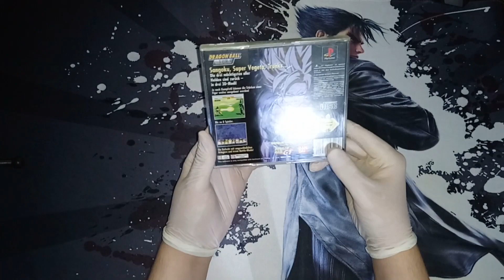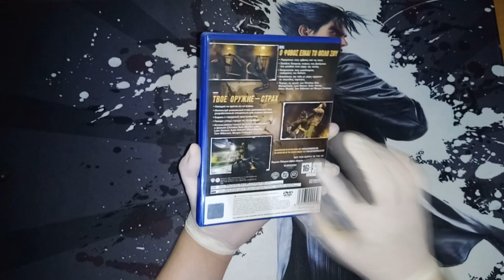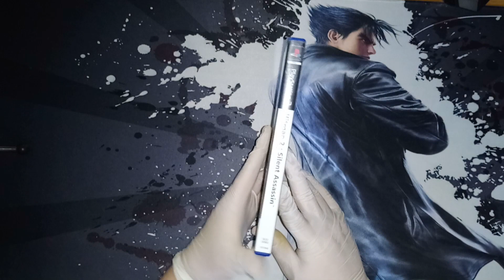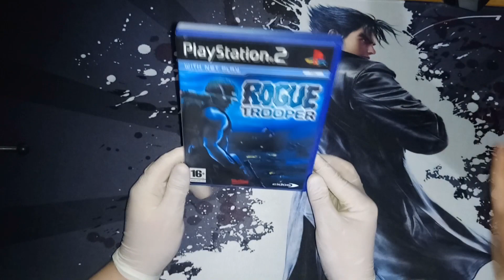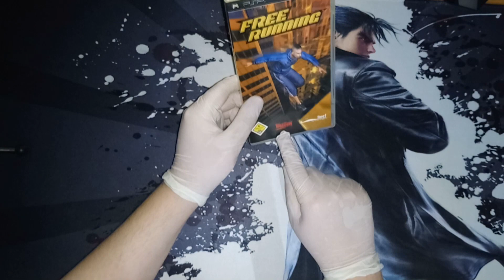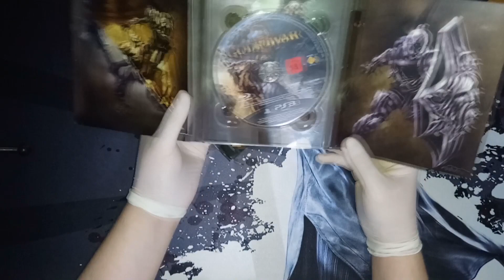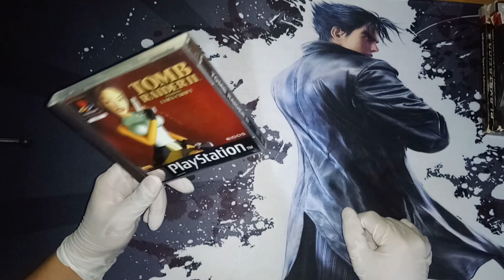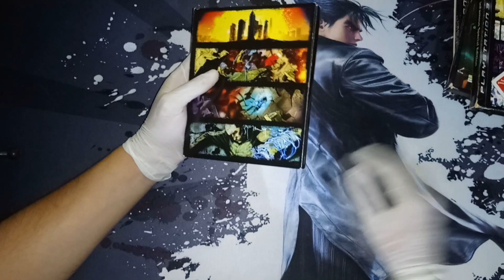OYUN KOLEKSİYONUMUZA 5 AYDA NELER EKLEDİK? (MART-AĞUSTOS)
- Fighting Force 2 tanıtırken geliştirici ekibe Core Design diyecekken Core Dynamics demisim yanlislik olmuş, dilim Crystal Dynamics' e biraz fazla alismis 😃
- Pudralı eldiven taktığımız için alerjik tepkime sonucu sararmıştır. Kusura bakmayın.